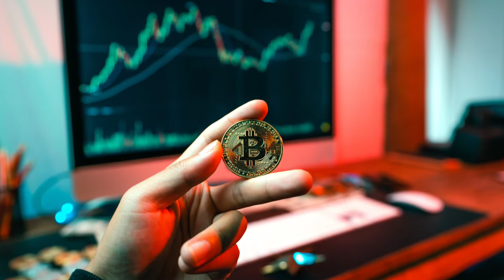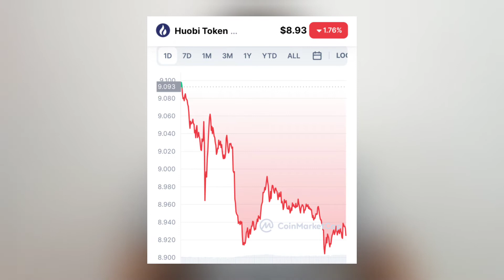Top 3 Crypto Coin For Long Term 🔥! Made You Millionaire 💰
Hello Guys ,
Aaj ke iss video me mene 3 Crypto Coin bataye hai jo aap long term ke liye hold kar sakte hai, aagar aap in token ko min 2 Saal se jada hold karte hai to aapko acha return de sakte hai , inn token ke naam hai
Polkadot , Cardano or hubai token🔥